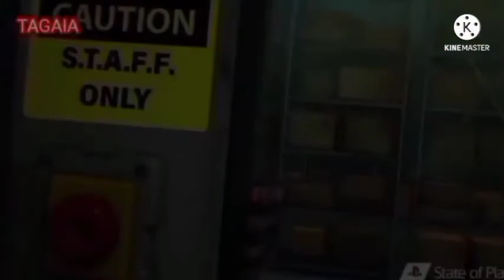KIANA ACORDOU! honkai impact #117